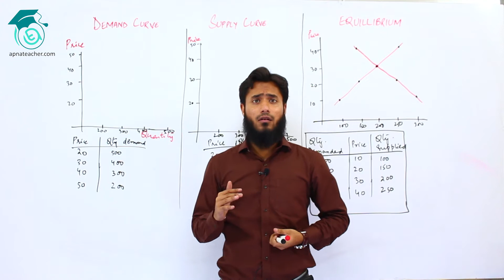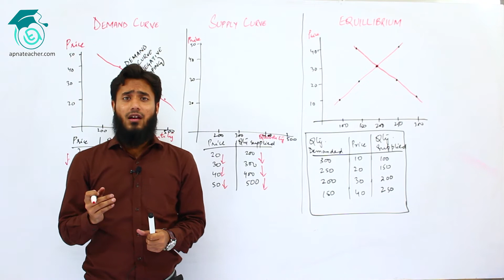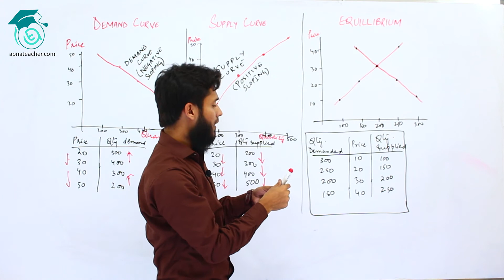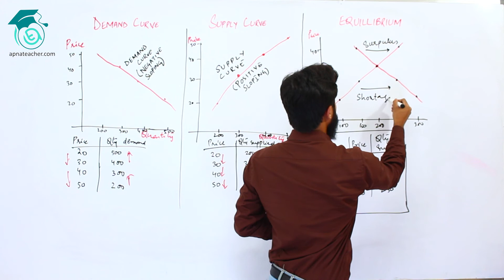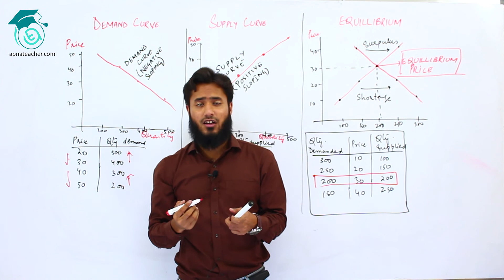Economics | Quick Recap of Demand, Supply & Equilibrium Curves